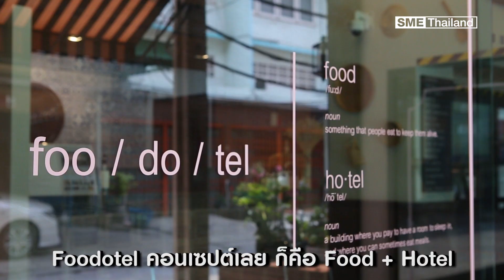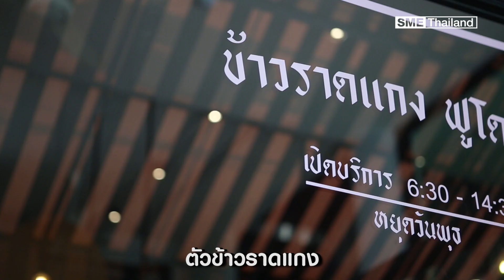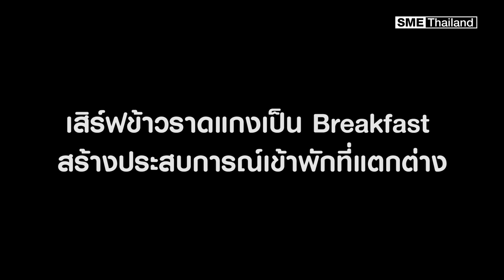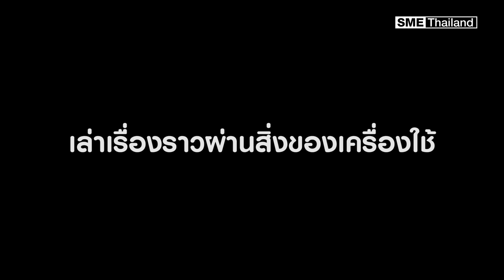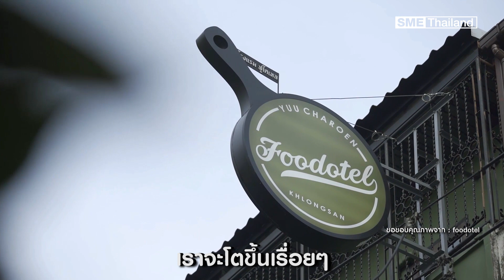SME Thailand II "FOODOTEL" โรงแรมคอนเซปต์ข้าวแกง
กรุงเทพมหานคร หนึ่งในเมืองท่องเที่ยวที่มีชื่อเสียงโด่งดังระดับโลก ที่ปีหนึ่งๆ เปิดต้อนรับนักท่องเที่ยวมากกว่าหลายสิบล้านคนต่อปี
โดยนอกจากจะเป็นเมืองแห่งศิลปวัฒนธรรม และสีสันความหลากหลายของวิถีชีวิตในรูปแบบต่างๆ แล้ว กรุงเทพฯ ยังได้ชื่อว่าเป็นเมืองแห่งสตรีทฟู้ด แหล่งรวมอาหารการกิจอันอุดมสมบูรณ์มากมาย
จากจุดนี้เองจึงเป็นที่มาของ “FOODOTEL” โรงแรมคอนเซปต์ข้าวแกง ที่นำธุรกิจโรงแรม (Hotel) และร้านข้าวแกง (Food) มาบวกผสมรวมกัน เพื่อสร้างเป็นกิมมิกให้กับธุรกิจ รวมถึงถ่ายทอดวัฒนธรรมอาหารของไทยให้เป็นที่รู้จักแก่ลูกค้าชาวต่างชาติได้รับรู้
ติดตามอ่านเรื่องราวของ "FOODOTEL" โรงแรมคอนเซปต์ข้าวแกงเพิ่มเติมได้ที่